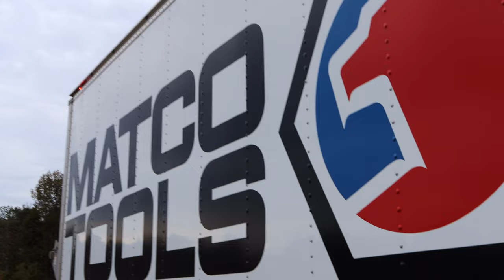Matco HyperStep Drill Bits, The Real Truth. Some Tools Look Similar, But Are They The Same?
Matco Michael came this week in the Matco Tool Truck and we got to talking about some pretty serious stuff! We discuss tools that look similar but are just built different. We also let a tiny leak go out on the new Matco Tools scanner that will be dropping soon!

Koon Trucking
200 Davidson Dr.